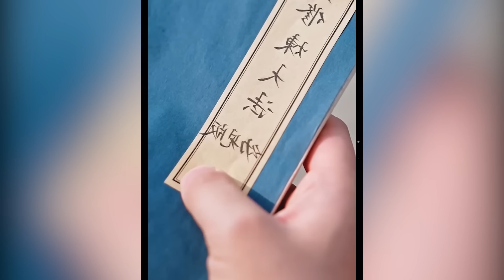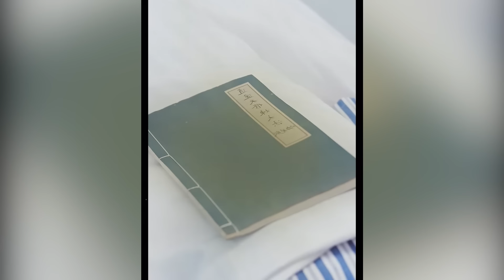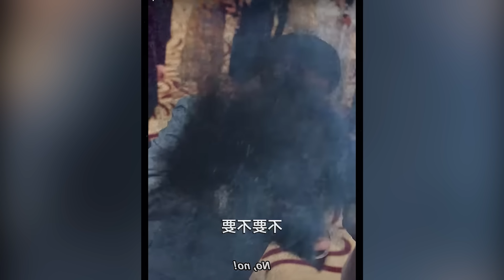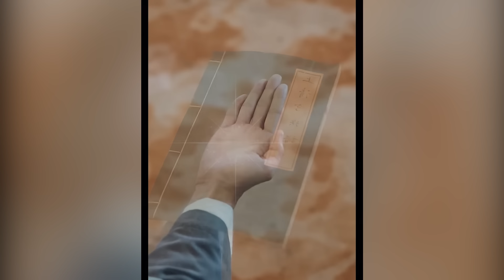The aloof CEO Hate Contract Marriage With poor Girl🤑 don't know She will Protect Him🔥